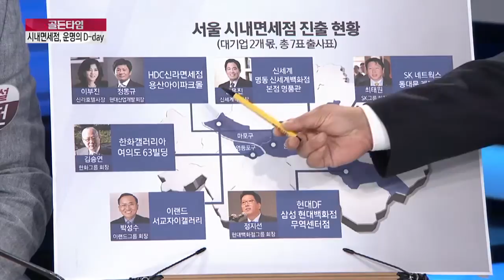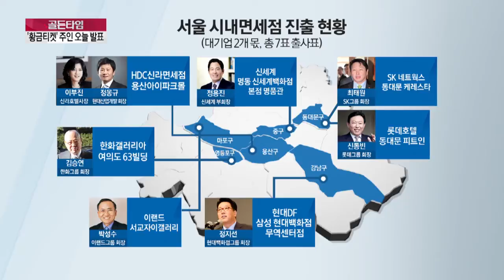시내면세점 운명의 D-day, '황금티켓' 주인 오늘 발표_채널A_골든타임 241회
골든타임 시내면세점 운명의 D-day, '황금티켓' 주인 오늘 발표 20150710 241회 채널A

'운명의 날이 밝았다'… 오늘 시내면세점 사업자 확정
관세청, 오늘 5시 시내면세점 사업자 4곳 확정 발표
'철저한 준비, 깜짝 방문'… 시내면세점, 양보없는 혈전
'주사위는 던져졌다'…시내면세점 혈투, 최종 승자는?
이부진 "면세점 되면 여러분 덕, 안 되면 제 탓"
이동호 "최선을 다했다, 진인사대천명"
황금티켓 2장은 누구 손에… ‘7사 7색’ 강점은?
홍보·입지·상생 등에서 '파격' 택한 유통그룹들
HDC신라면세점, 강북·남 아우르는 도심 면세점
현대백화점, 강남권 입지… 숙박·의료·관광 인프라 풍부
롯데면세점, '복합면세타운' 운영… 中企와 로열티 공유
신세계DF, 본점 명품관 전환… '문화 면세점' 콘셉트
이랜드, 홍대 상권 도전… 여행사·면세기업과 협약
한화갤러리아, 63빌딩 면세점… 여의도 상권의 '재발견'
SK네트웍스, '스마트 면세점' 구현… '올빼미' 운영도
"대기업들 사활 건 탓…발표 결과 따라 타격"